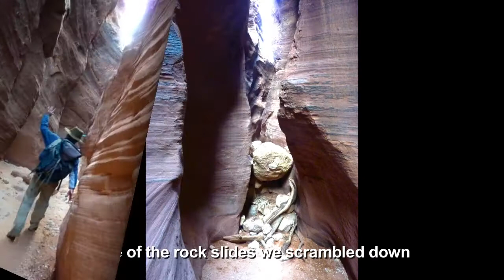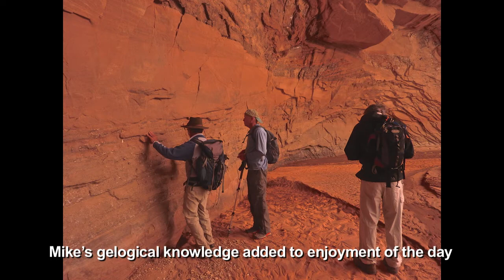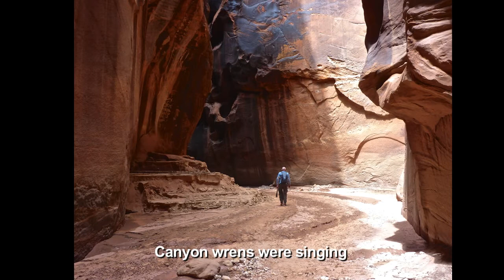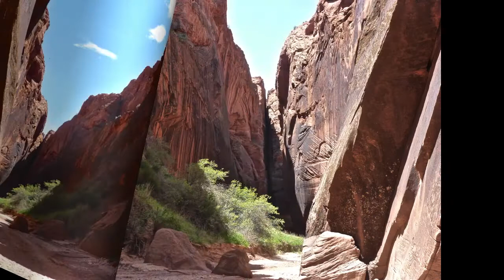Buckskin Gulch April 2015 - Utah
April 2015 Tina and several of her hiking buddies spent about a week in Southern Utah & Northern Arizona hiking in several amazing locations. This video features photos of Buckskin Gulch (the world's longest slot canyon!). I chose music that seemed to fit the scenery. Enjoy!